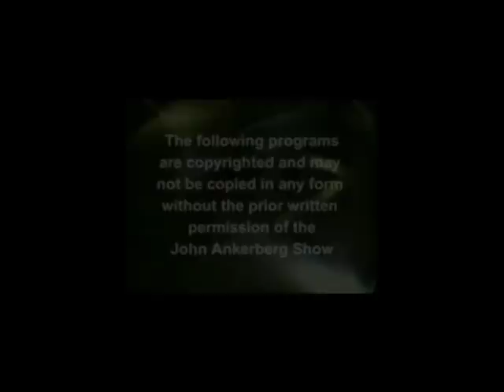Ep 2 | Why Do Bad Things Happen To Good People? | Ankerberg Classic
Why do bad things happen to good people? Well, we have as our guests tonight two distinguished men who are going to help us answer that question. Rabbi Harold Kushner has written the bestselling book, When Bad Things Happen to Good People. With him is Dr. Norman Geisler. We’re going to discuss the fundamental questions that get down to the foundation of life, such as: Is there a God? If there is, what kind of a God is He? By what rules is He running the game of life? Is He free or is He handcuffed by His own universe? Is He working out a plan or is He so limited that He can’t intervene in the affairs of life? Does it do any good to pray? Do we have any authoritative information from God about God, or must we settle for our own limited conclusions?